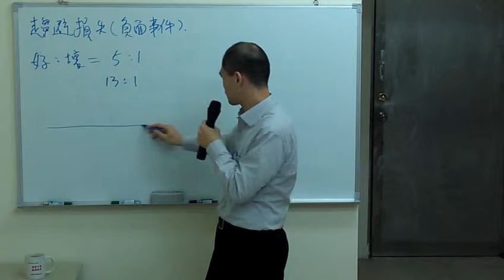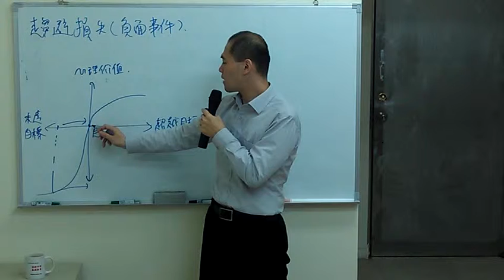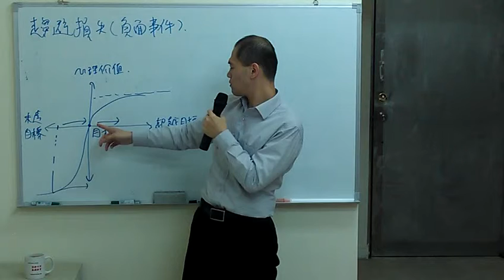快思慢想》展望理論&目標設定│周舜欽